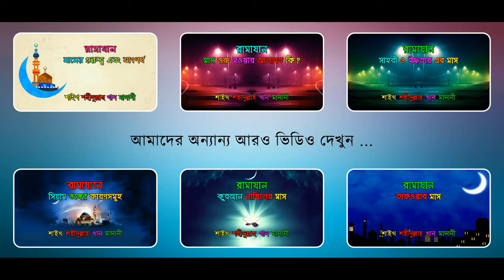পর্ব ৩ - শাইখ প্রফেসর ড. আবু বকর মুহাম্মাদ যাকারিয়া (حفظه الله) এর সাথে ইন্টারভিউ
Interview with Shaykh Prof. Dr. Abu Bakar Muhammad Zakariyah (حفظه الله)
Part 3

Interview taken by Brother Umar Farooq Milky

ড. আবু বকর মুহাম্মাদ যাকারিয়ার সাথে কিছু মুহুর্ত - মুহাম্মাদ ওমার ফারুক (মিল্কি)

ড. আবু বকর মুহাম্মাদ যাকারিয়ার সাথে কথোপকথন।